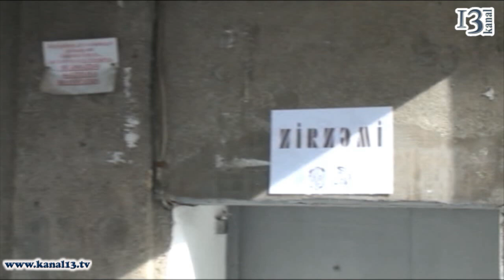Əməkdar artist həbs olunub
"Oda" teatrının fəaliyyət göstərdiyi "Zirzəmi" məkanını bu gün polislər bağlayıb.
Hadisə yerində olan şahidlərin verdiyi məlumata görə, polislər ətrafda yaşayan insanların şikayəti əsasında məkanı bağladıqlarını bildirib.
Hadisə zaman polislərlə teatrın aktyorları arasında mühabisə yaranıb. Nəticədə "Oda" tetarının rəhbəri, əməkdar artist İlqar Cahangir, teatrın gənc aktyorları Elmin Bədəlov,  Nihat Qulamzadə həbs edilərək polis bölməsinə aparılıb.
Xatırladaq ki, "Oda" teatrı bir müddət əvvəl yaranıb və "Səncə döyəcəklər?" (Matey Vişnyek) adlı ilk tamaşaları qısa müddətdə 15 dəfə nümayiş olunub və anşlaqla qarşılanıb. Əsər polis bölməsinə düşən iki etirazçının yaşadığı psixoloji vəziyyətdən bəhs edir. İlqar Cahangir siyasi mövqeyinə görə bu il Gənc Tamaşaçılar Teatrından uzaqlaşdırılıb. Bir müddət işsiz qalan aktyor istedadlı gəncləri başına toplayaraq şəxsi tetar studiyası yaradıb.